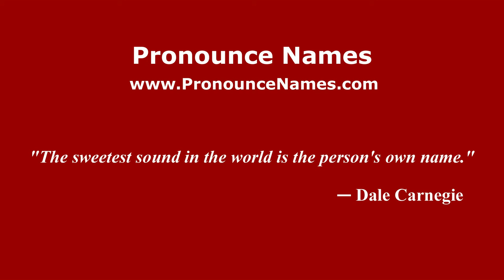How to pronounce Loke Wan Tho in Malaysia? Malaysian pronunciation of Loke Wan Tho - Pronounce Names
How do you pronounce Loke Wan Tho in Malaysia?

To learn how to pronounce Loke Wan Tho in different countries and in different accents, or for more information about 'Loke Wan Tho' such as meaning, origin, etc.